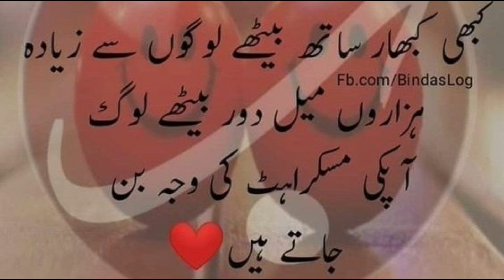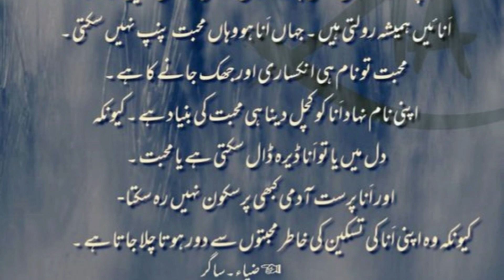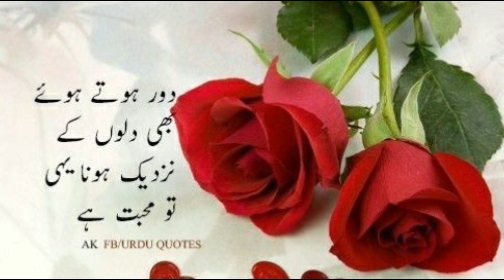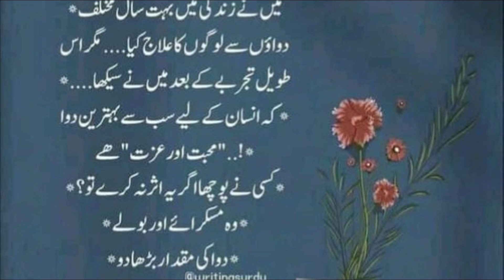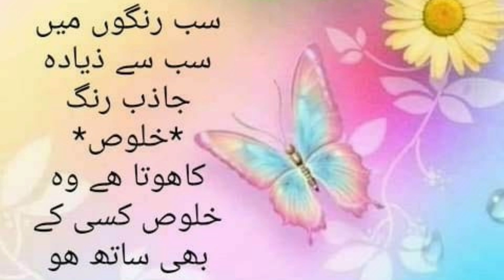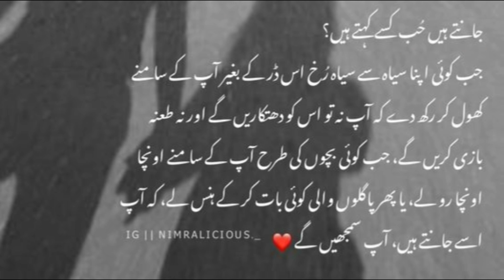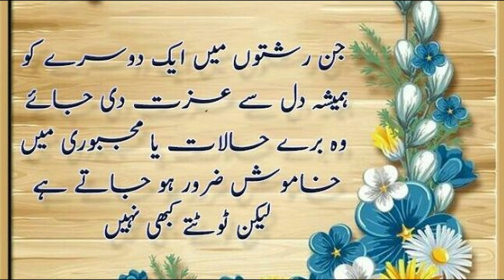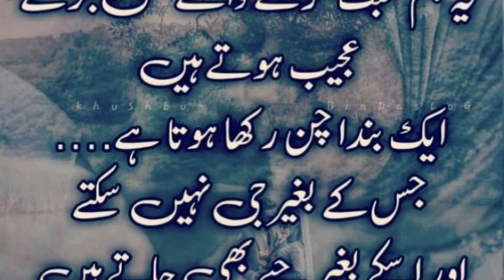Mohabbat Ki Pehli Shart Kia Hai| 25 Best Urdu Quotes about Love | Best Quotes in Urdu | Hindi Quotes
Sachi Mohabbat ko pehchanna chahte hain? yeh video ap kay lye hai..!! Kisi say mohabbat ka izhaar karnay se pehle lazmi dekhein.